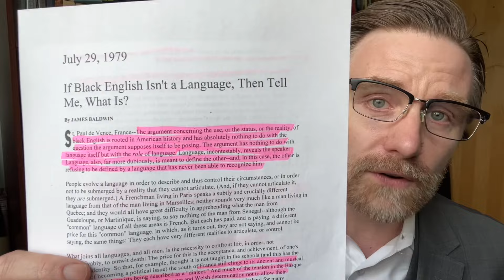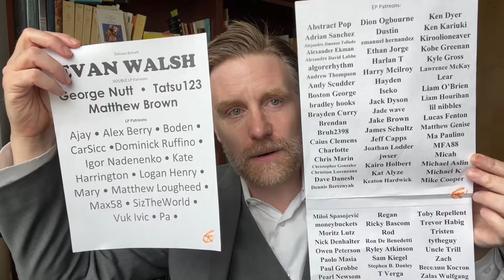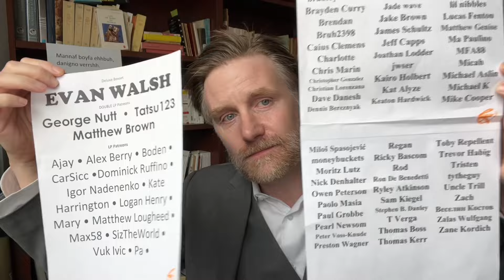GloRilla vs. The English Language: Video Essay & “Ehhthang Ehhthang" analysis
The first 25 minutes are a short video essay on the importance of GloRilla's language and the last 10 are a review of this solid album.